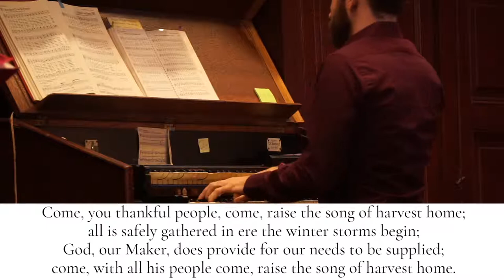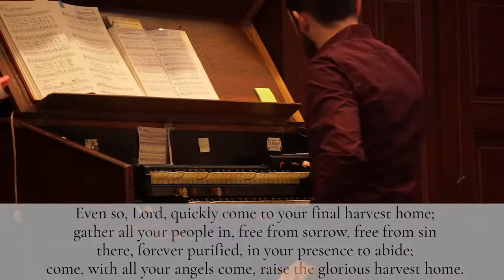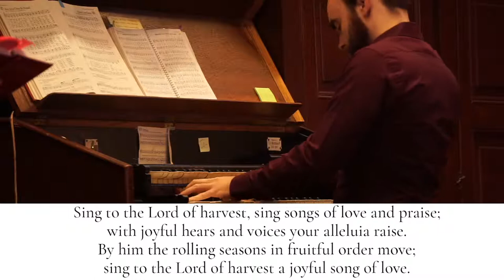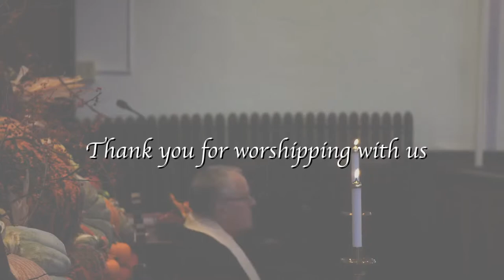SMRRC Livestream - "The Thanksgiving Recipe" 11/20/22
Featuring Rev. Kent Huyck